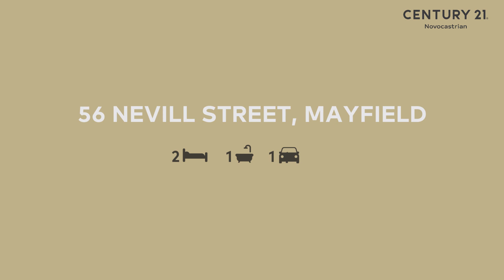56 Nevill Street, Mayfield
Rare, understated and architecturally designed, this home has abundant natural light. It has been thoughtfully modernised to embrace the superb open plan living with an edgy style and supreme functionality.

Stainless steel benchtops, breakfast bar, quality appliances, custom Victorian ash windows, sliding doors and white birch timbers highlight the open plan living area.

Secure parking and a delightful outdoor entertaining space with complete privacy and established herb and vegetable gardens.
- Two double size bedrooms with high ceilings
- The main bedroom with sunroom converted into the walk-in robe and AC
- Level low maintenance yard
- Perfect for entertaining with window servery and free-flowing space
- Laundry located in the garage
- Single lock up garage
- Off-street parking for additional car
- Fully fenced and private family home.

Nevill Street is ideally located a leisurely stroll to Woolies and Mayfield's busy shopping and café strip. The city and beaches are less than 15 minutes away and Waratah train station and The Mater Hospital are both close by.